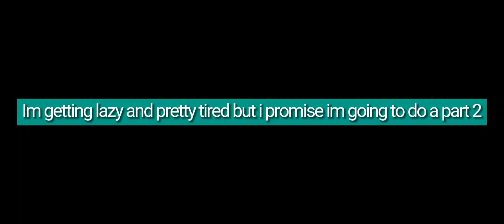Kanao's Bullies React to Her part 1/2?